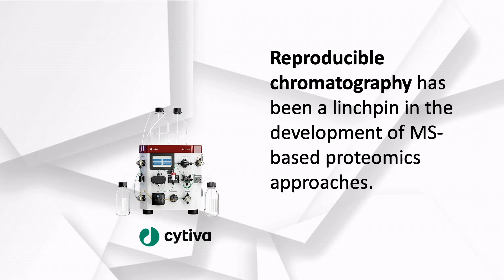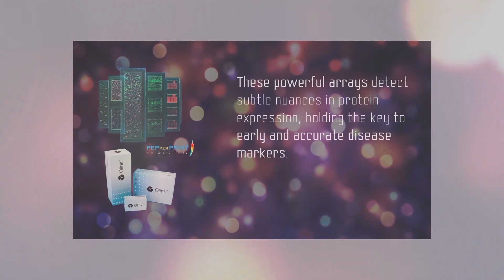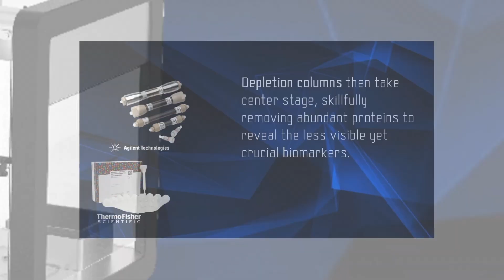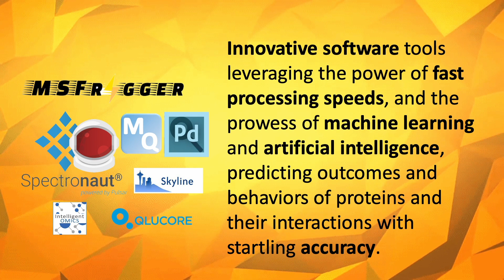Revolutionizing Proteomics: A Comprehensive Review of Next-Gen Proteomics Technologies in 2023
A Comprehensive Review of Next-Gen Proteomics Technologies in 2023

In this video, we delve into the transformative landscape of proteomics, spotlighting cutting-edge technologies and platforms. Notable advancements include the introduction of the Orbitrap Astral by Thermofisher, alongside innovations like the timsTOF Ultra from Bruker and Sciex ZenoTOF mass specs. These developments propel high-resolution mass spectrometry-based proteomics into a new era, facilitating the rapid mapping of an unprecedented number of proteins and peptides, reaching up to 10,000 proteins in minutes and 55,000 peptides even at the single-cell level.

Significant progress in top-down mass spectrometry by Agilent, Shimadzu, and Waters Corporation contributes to the analysis of intact proteins and small molecules, with implications for biopharma applications. NanoString Technologies introduces the GeoMx IO Proteome Atlas, showcasing leadership in spatial biology, while EvoSep's liquid chromatography and Cytiva's protein purification solutions mark noteworthy developments.

Microarray-based proteomics (HuProt, PEPperPrint) and aptamer-based novel sequencing by Nautilus offer high-throughput analysis and unique protein sequencing approaches. Quantum-Si's Platinum in Next-Generation Protein Sequencing stands out for precise single-molecule-level sequencing, detecting subtle protein variations and post-translational modifications.

Instrumentations like Surface Plasmon Resonance and Bio-Layer Interferometry (Cytiva, Sartorius) play a crucial role in studying protein interactions. High-performance nanoflow chromatography solutions by IonOpticks, combined with advanced kits and reagents (S-Trap™, Sep-Pak C18 cartridges, O-link), further elevate the field of proteomics.

Parallelly, a suite of sophisticated software tools, including Skyline, Proteome Discoverer, Qlucore, Intelligentomics, Spectronaut, MS Fragger, and MaxQuant, streamline data analysis, offering deep insights into protein behavior and enabling comprehensive quantitative mass spectrometric data analysis. This powerful synergy of sample preparation, state-of-the-art instrumentation, and advanced data analysis platforms is driving groundbreaking discoveries in health and disease, propelling the field of proteomics into new frontiers in biomedical research and therapeutics. Together, these innovations represent a monumental leap forward in our understanding of life at the molecular level.